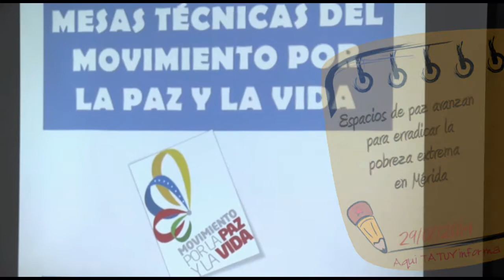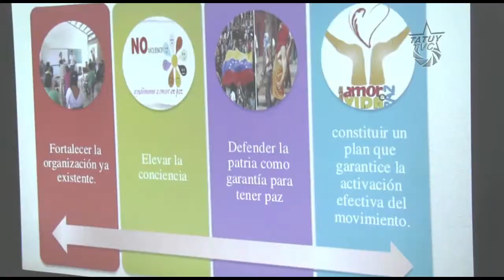Espacios de paz avanzan para erradicar pobreza extrema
La Comisión Estadal del Movimiento por la Paz y la Vida reunió a representantes de instituciones públicas, movimientos y organizaciones sociales para revisar los logros, avances y fallas en los espacios de Paz ya inaugurados en el Centro de Convenciones Mucumbarila del estado Mérida.